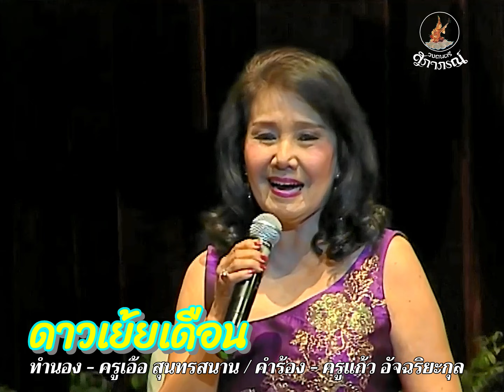ดาวเย้ยเดือน - มาริษา อมาตยกุล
ทำนอง - ครูเอื้อ สุนทรสนาน
คำร้อง - ครูแก้ว อัจฉริยะกุล